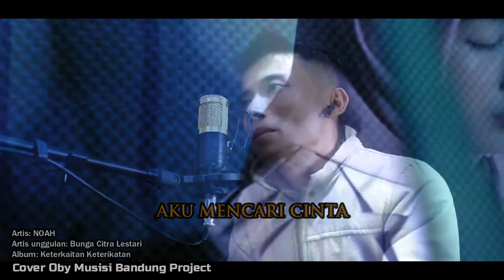NOAH Feat. BCL – Mencari Cinta (Cover Musik Oby & Ajeng)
Hay sobat, terimakasih sudah nonton channel saya !!!